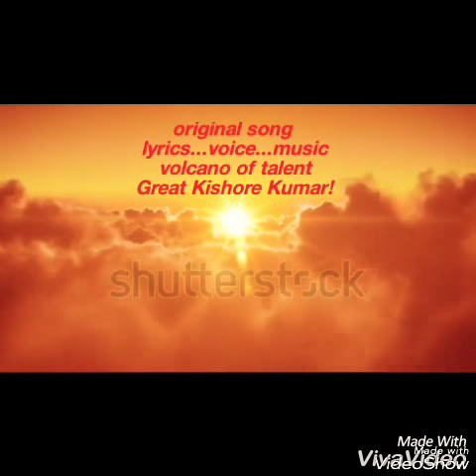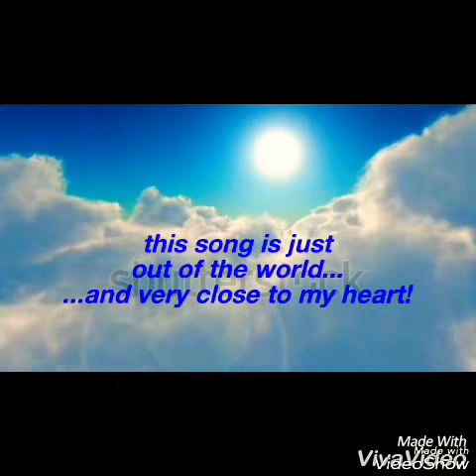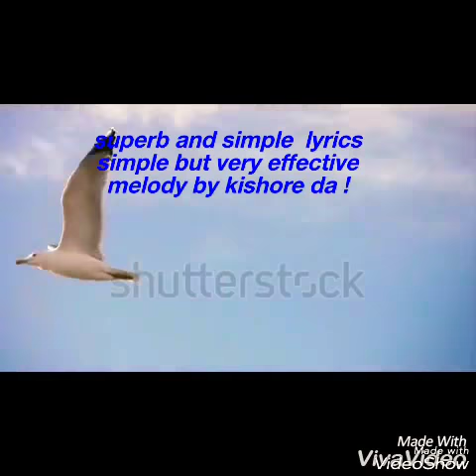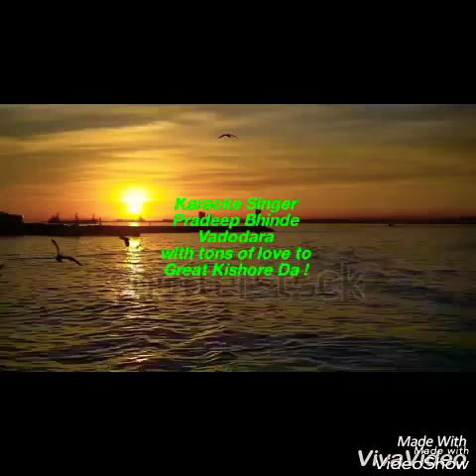Pradeep Bhinde Aa Chal Ke Tuze karaoke Kishore Kumar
Pradeep Bhinde sings Aa Chal Ke Tuze karaoke...of great great kishore da...volcano of talent.